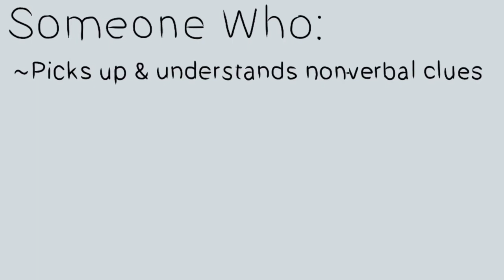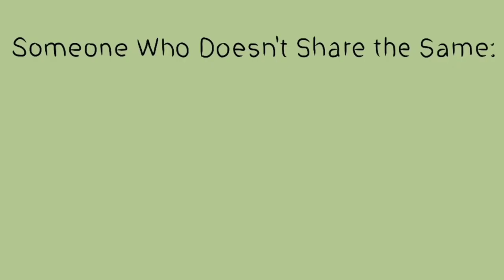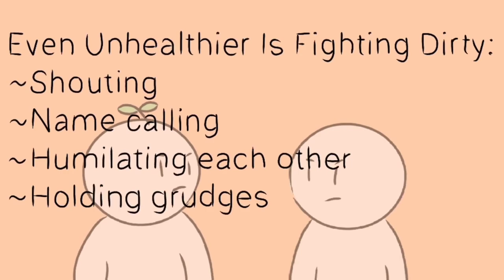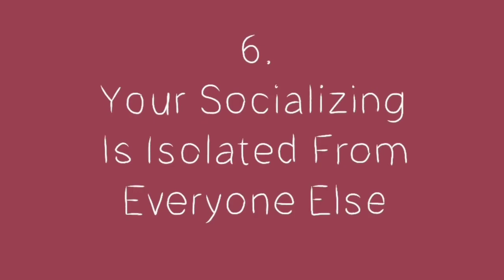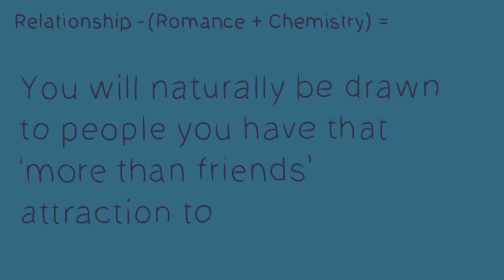You must know these 7 Signs of an Incompatible Relationship!!! (by psych2go)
message from psych2go
"We previously did a video on signs of relationship compatibility. But what about signs that you're not compatible. While compatibility is no guarantee of longevity, studies show that it is directly related to the quality and satisfaction of our relationships. Simply put, the more compatible you and your partner are; the happier you’re likely to be with them. "

please like and follow our channel if you are happy with the way we bring out benefiting relationship videos for you.

having to make a choice when it comes to feelings, love or relationship, can be confusing sometimes, we make alot of mistakes and end up with regrets.
here in peace and love we are hand picking videos we belive after watching you wont remain the same old you that can make the mistake.